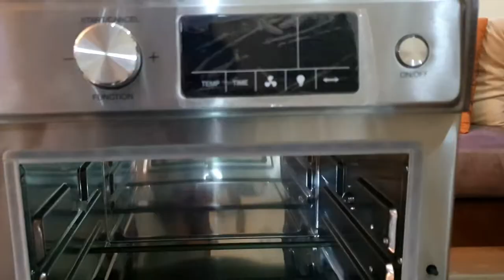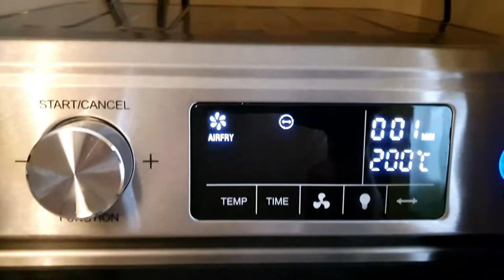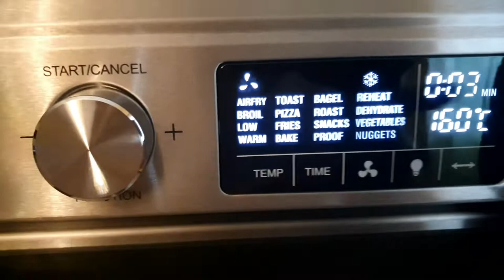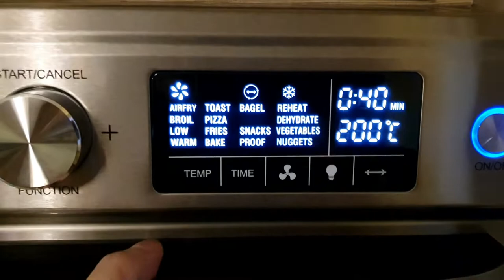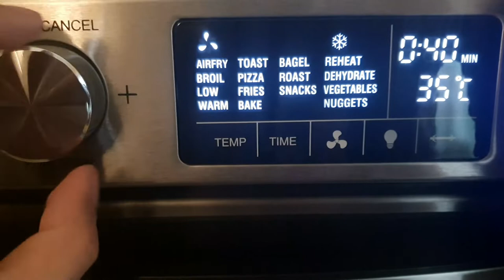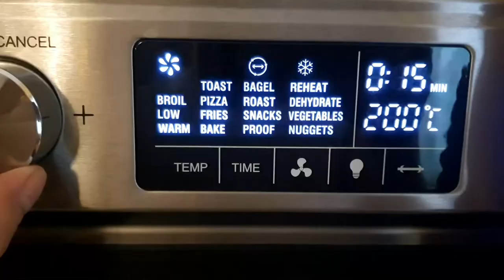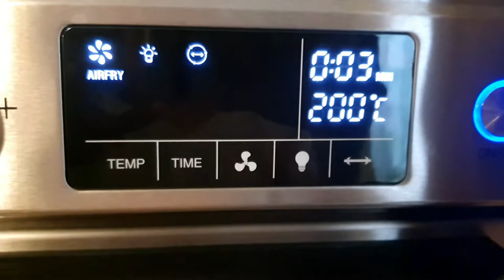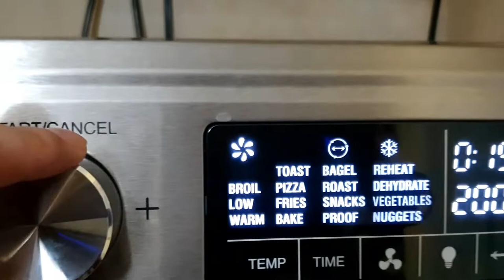Are you a busy person and want to multi-task while cooking, try the Camel Air Fryer Oven 22L.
Are you a busy person and want to multi-task while cooking, try the Camel  Air Fryer Oven 22L. This is a must-buy appliance at home as it will give you more time for your family or productive time at work for those working from home.